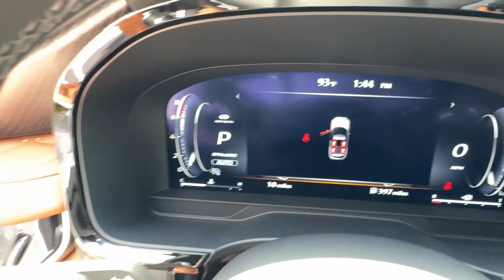2025 INFINITI QX60 AUTOGRAPH FL Orlando, Sanford, Oviedo, Altamonte Springs, Apopka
New 2025 INFINITI QX60 AUTOGRAPH available at Sanford Infiniti located in 995 Rinehart Rd, Sanford, FL, 32771. Servicing the Orlando, Sanford, Oviedo, Altamonte Springs, Apopka area.
Please mention the stock NJ333634 when you contact the dealership for this vehicle.